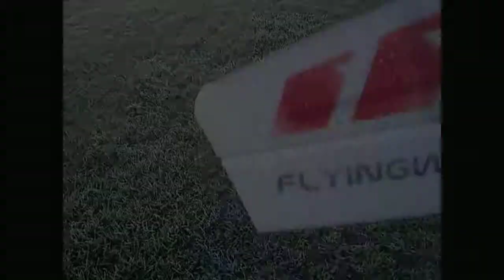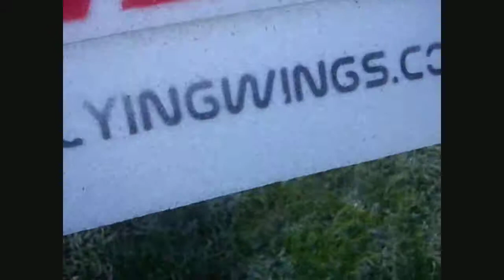EZ 3D PRO - Alone in the park with a janky speed controller.avi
Sorry about the language, sleep deprivation and really crap electronics seem to turn me into a delirious Irish man. Certainly frustrating when the only gaps in the wind are at daft o clock.

 Camera is my phone sellotaped to the transmitter so I can't see what is in shot.   I'm working on something better.

Still haven't nailed the exact problem but it doesn't happen at half throttle or below and it disappears when I change the tiny 12A ESC out for something bigger. A 30A Turnigy gives me more power with the same motor so surely this motor needs more power it was getting?
The motor gets way too hot even on 2S so these are far from premium grade, time to change them out.

Video from 5.5.12, stupid o clock :)